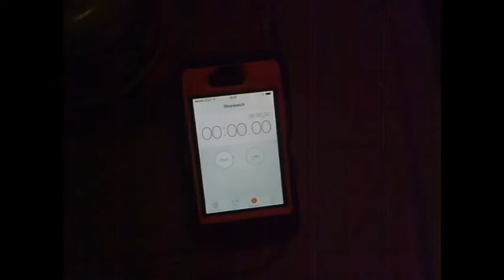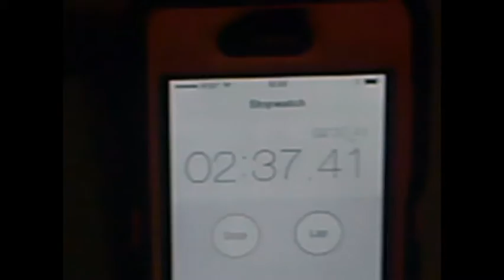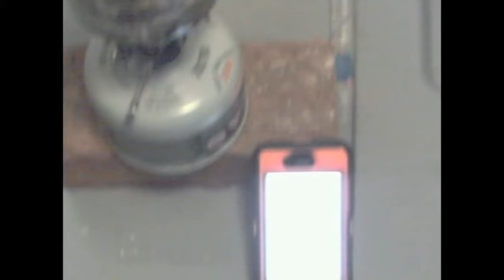Propane Stove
The seller i got this from was